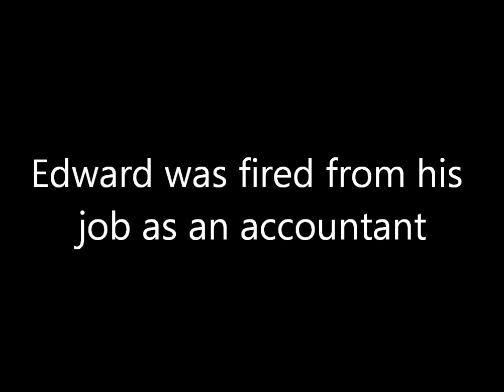Spatula Madness: The Movie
This is the fake trailer for the YouTube video, Spatula Madness, by secretagentbob